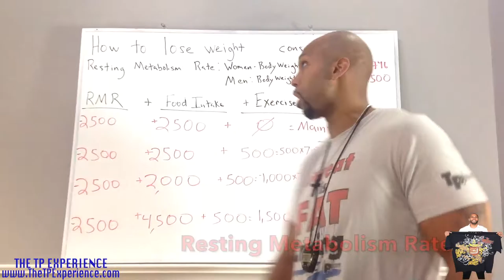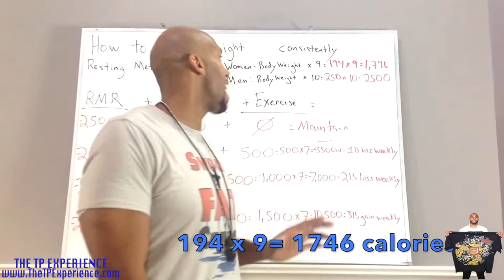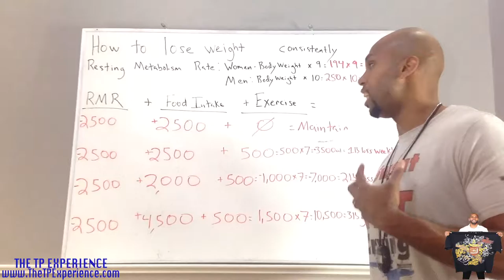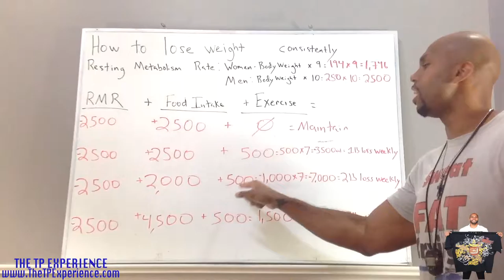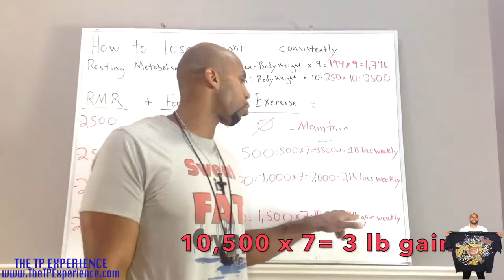HOW TO LOSE WEIGHT CONSISTENTLY